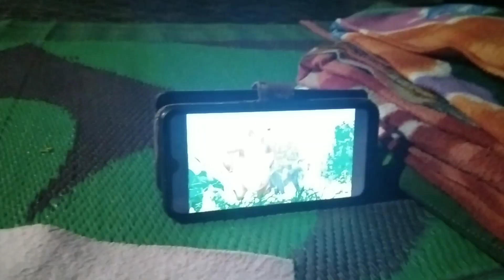DELABON GUPCHUP JOM ||NEW VLOG